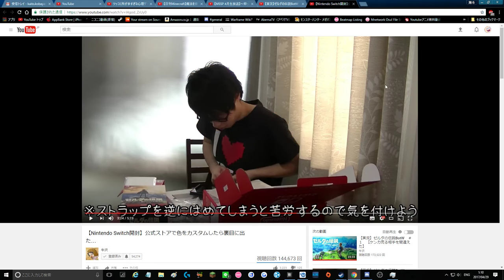【H1Z1】Duo Morita to KOTK 1【FULL】